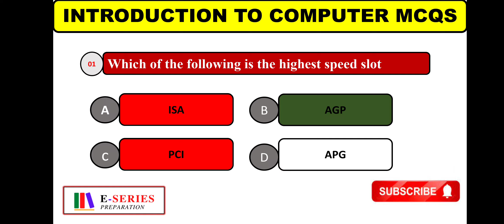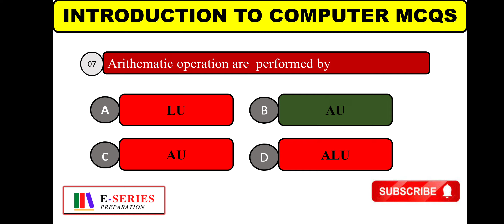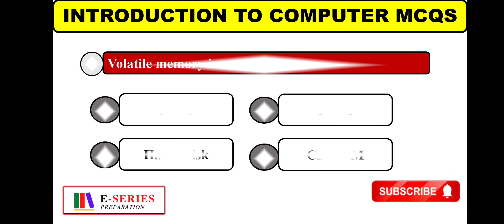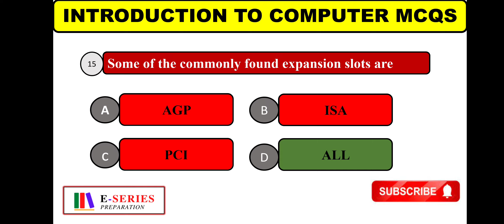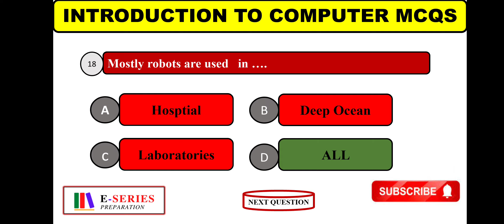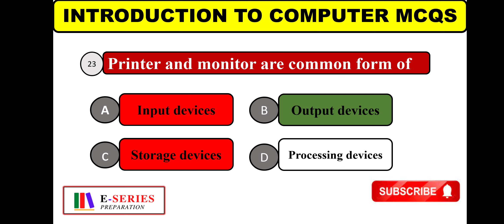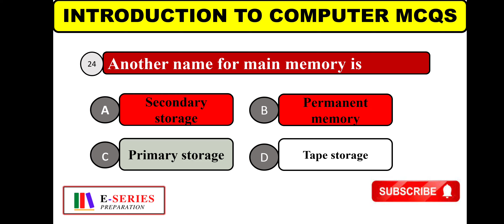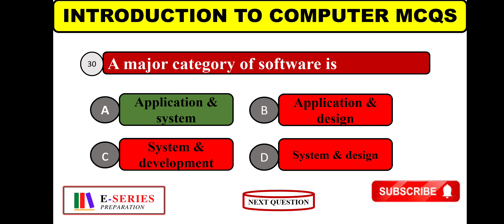Introduction to Computer Class7 MCQ| Educator#2022